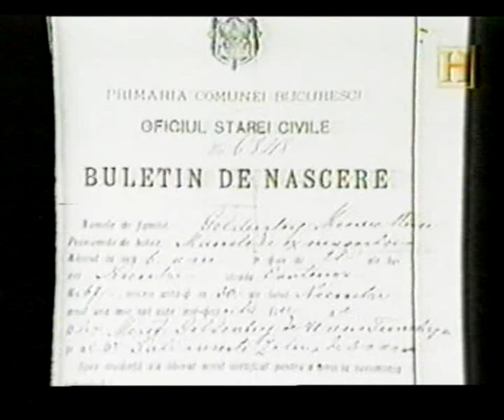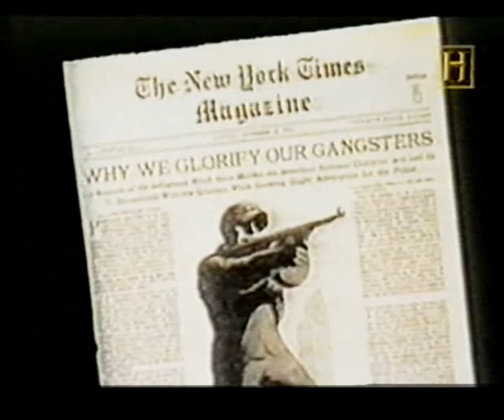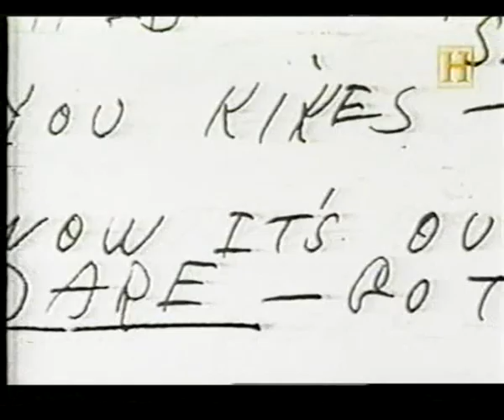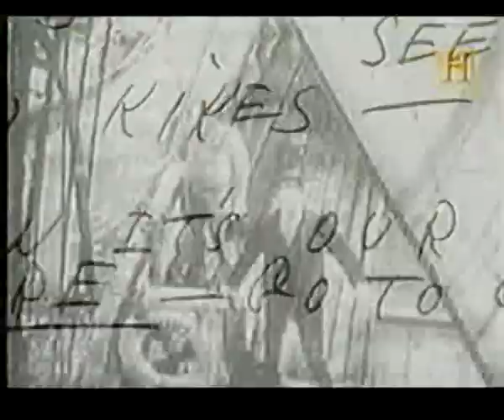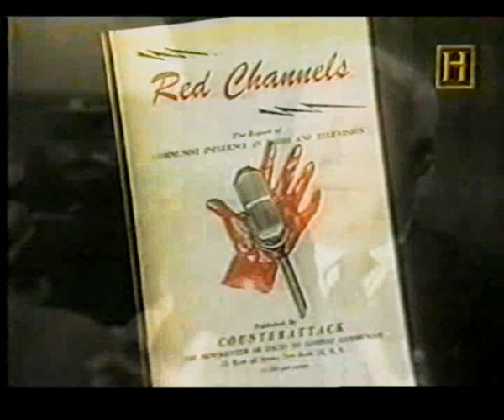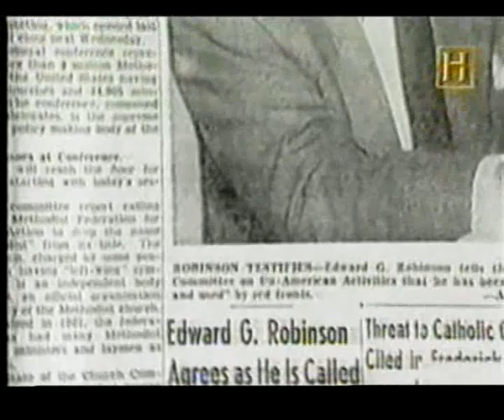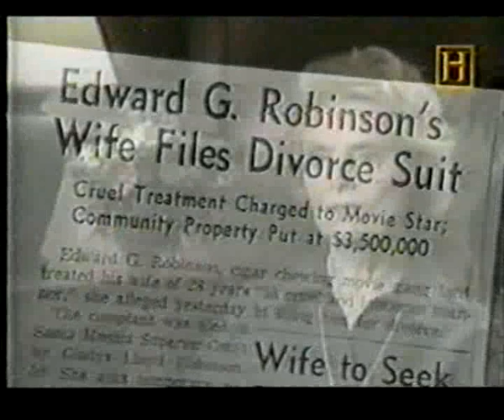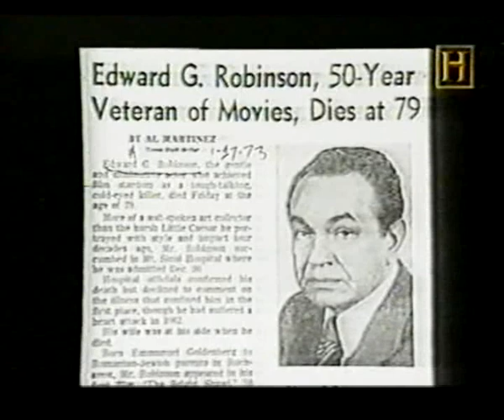CINTA VHS DOCUMENTAL EDWARD GOLDENBERG ROBINSON CANAL HISTORIA EN 1995)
Aunque con aviso de copyright no bloqueante, este documental de mi amplia colección vhs , lo pongo entero .